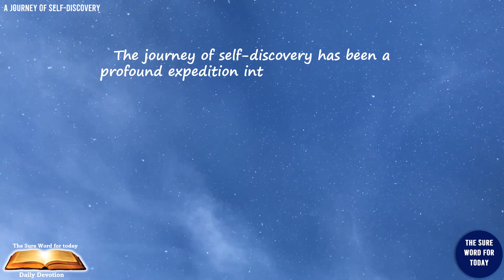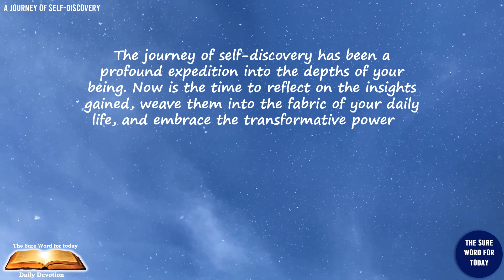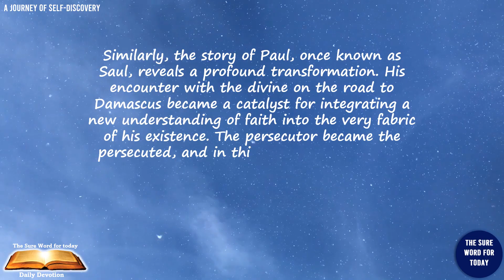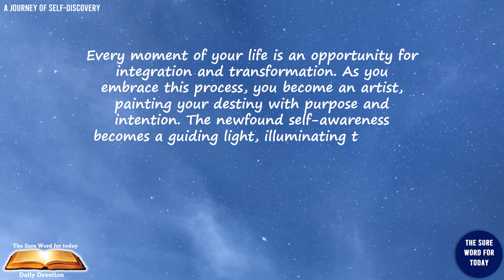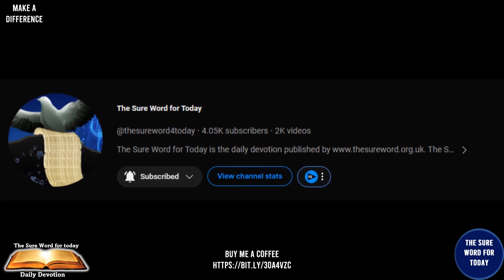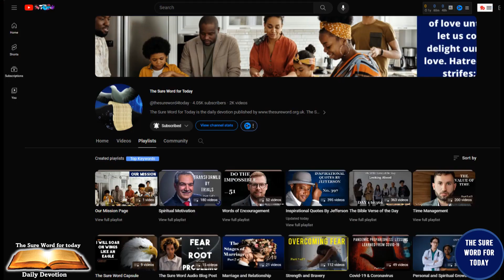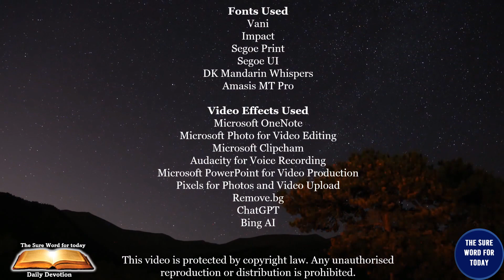🚀🌍✈️A Journey of Self-Discovery 🔍🌱🚪|💔Part 7 of 7 ✨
📖Welcome to our series "A Journey of Self-Discovery. The journey of self-discovery is not merely a stroll through the corridors of your past; it's a deliberate quest, a purposeful step into the depths of understanding who you are. It is a conscious decision to embark on the journey of self-discovery. In this journey, the importance of self-discovery cannot be overstated. It is the cornerstone of personal growth, the compass that guides you towards a more fulfilling and purpose-driven life.

🚶The journey to self-discovery may be challenging, but the rewards are profound—a deeper understanding of yourself, a clearer sense of purpose, and a path towards personal growth. So, step into this adventure with courage, armed with the lessons from the scriptures, and let the journey unfold, revealing the extraordinary within the ordinary, the sacred within the mundane.

🕒 Timestamps:
- 00:00 ― Intro‍♂️
- 00:15 ― The Universal Greetings👋
- 01:17 ― The Affirmation💪🏽
- 01:45 ― The Sure Word for Today's Title🌌
- 02:07 ― The Key Bible Verse🗝️
- 02:44 ― The Narration of "The Sure Word for Today"🎙️
- 05:55 ― Make A Difference☕
- 07:16 ― The Sure Word for Today's YouTube Channel🎬
- 09:45 ― Our Mission🌐
- 10:42 ― Message from Jefferson🌟